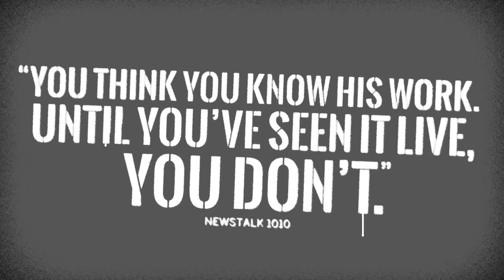The Art of Banksy | Trailer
Previously seen by over 750,000 people in Melbourne, Tel Aviv, Auckland, Toronto, Miami, Gothenburg and Sydney, THE ART OF BANKSY is the new simply-can’t-miss exhibition showcasing one of the world’s most provocative and important living artists, providing “a welcome reminder of the explosive impact of Banksy’s works.” (Time Out)